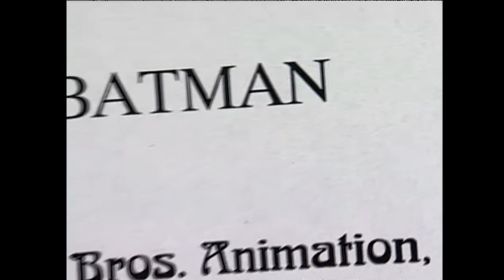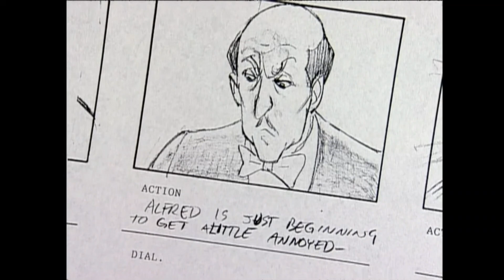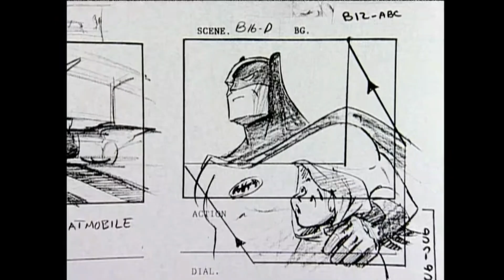BTAS | VOICES OF THE KNIGHT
FlipFlop Comics®
Buy | Sell | Trade | Connect
We are passionate about Batman, DCAU-Timmverse, Diniverse, all related spinoffs, and more! 🦇Join our Bat-Fam!🦇

 / flipflopcomics

eBay Store: